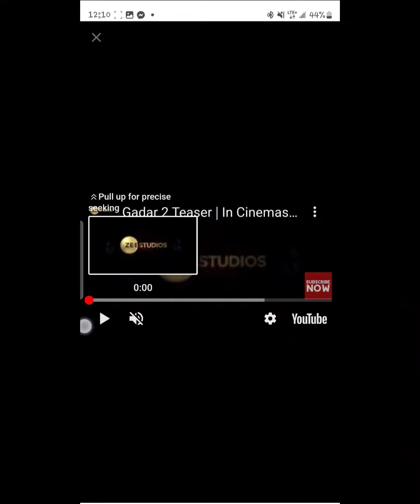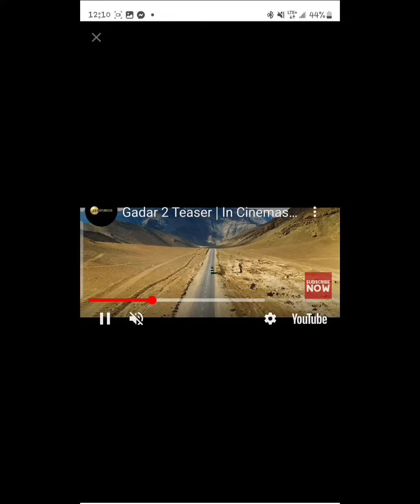Gardar2 trailer release j bnda sunny deol ka name sunny devil lai raha hai canada🇨🇦🇨🇦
Gadar2 film ka trailer release ho gea hai.us film ko lai kr j bnda sunny deol ka name sunny devil kyu la reha hai bar bar